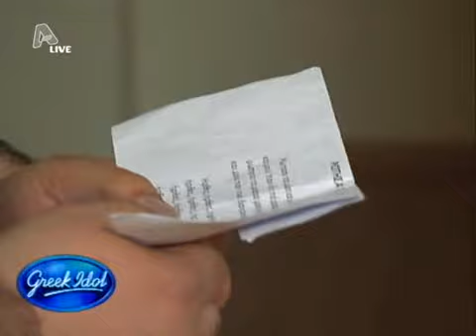Greek Idol 2010 - Live Show 1 - Top 15 - Xristos - Έτσι ξαφνικά